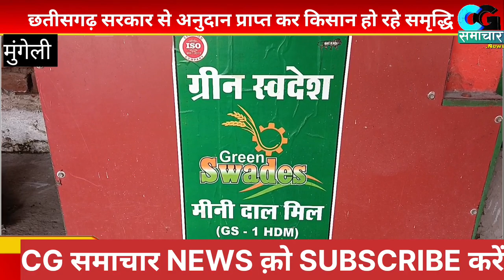mungeli -शासन की ये योजनाओं से किसान एवं बेरोजगार हो रहें समृद्ध देखें ये खबर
नीलकमल सिंह ठाकुर CG समाचार NEWS मुंगेली